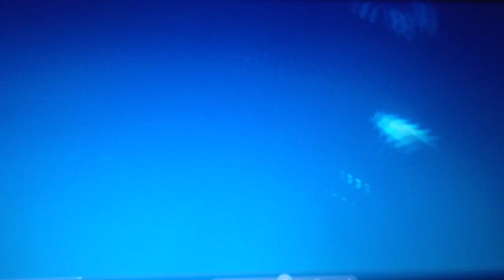Just another day in the gulf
Good snapper